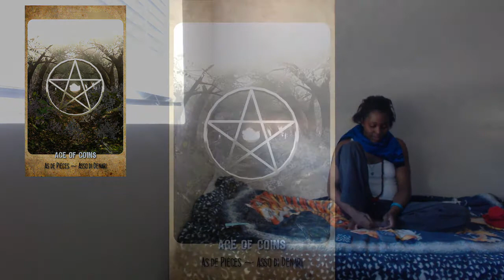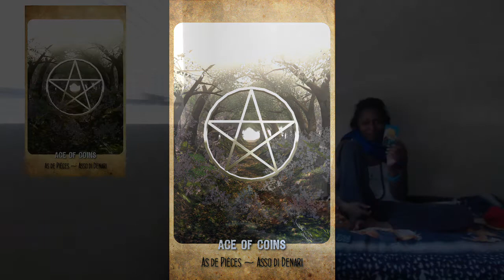Tarot Card of the Day 28 March 2014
Card of the Day: Ace of Coins